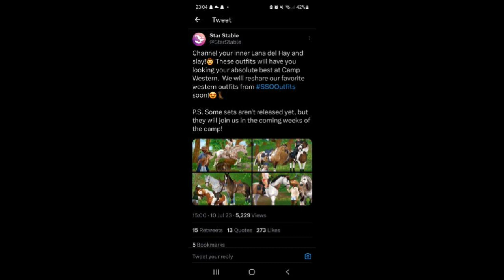SSO Removed The Midsummer Event!!! 🗣️🗣️🗣️ The Americanization Of SSO